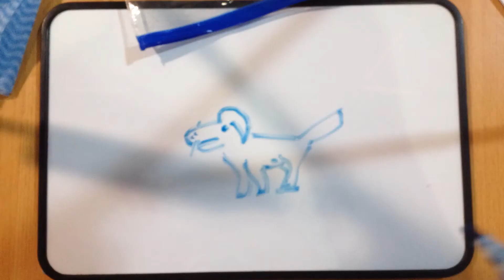National Motor Museum 4th Oct 2021 Dog